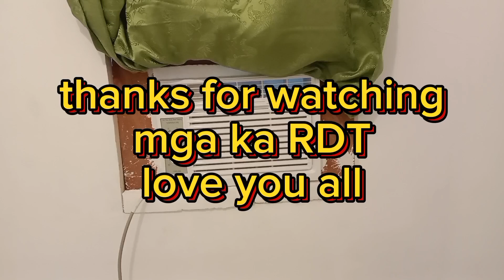How to install window Aircon frame@romy dgreat tv